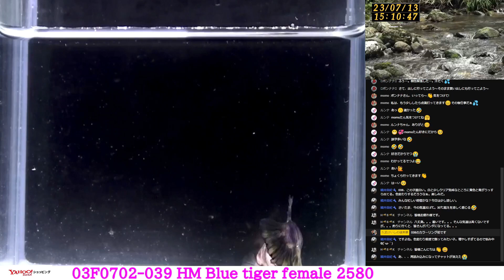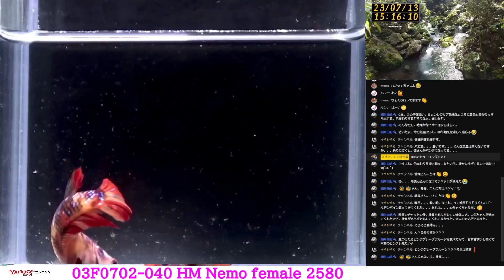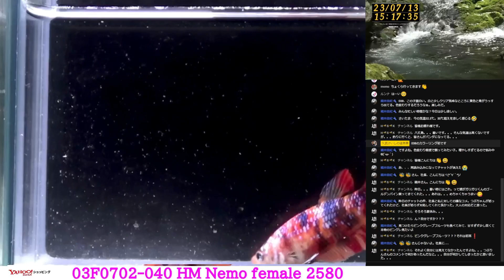ハーフムーンベタ メス 03F0702-031～03F0702-040 高知熱帯魚サービス R5.7.14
動画掲載中の生体は下記通販サイトよりご購入可能です。
03F0702-031
03F0702-032
03F0702-033
03F0702-034
03F0702-035
03F0702-036
03F0702-037
03F0702-038
03F0702-039
03F0702-040

【ベタの何でも相談室】
毎晩9時開始のライブにて頂戴したご質問に対してのご返答を行っております。
ベタ飼育に関する疑問やご質問のある方はお気軽に下記投稿フォームより、
お問合せ下さい。